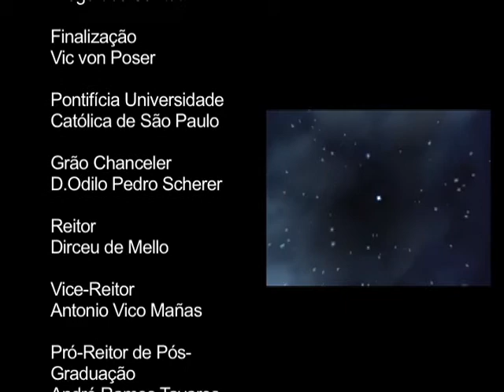Nova Stella - Matemática e Música nos Séculos XVI e XVII - 5ª Temporada - PGM 01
Entrevistada: Carla Bromberg